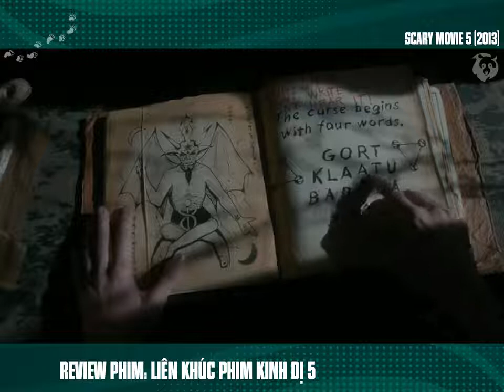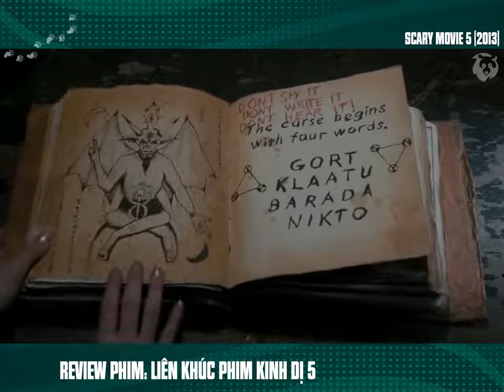[Review Phim] Cô Gái Bị Nguyền Rủa Bởi Cuốn Sách Thần Bí ​| Netflix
Tóm Tắt Phim Ma Siêu Hài Hước | Review Phim Liên Khúc Phim Kinh Dị 5.

Scary Movie 5 sẽ nhái chủ yếu các chi tiết trong hai bộ phim Paranormal Activity và Black Swan. Ashley Tisdale vào vai Jody, cô gái sống trong ngôi nhà bị ma ám và luôn nghe thấy những tiếng động lạ trong đêm. Chi tiết này giống trong Paranormal Activity nhưng được làm hài hước đi bằng những tình huống ngớ ngẩn.Trong khi đó, nữ diễn viên Heather Locklear lại vào vai một nữ vũ công ballet trong tuyến truyện nhái tác phẩm nổi tiếng có sự tham gia của Natalie Portman – Thiên nga đen.